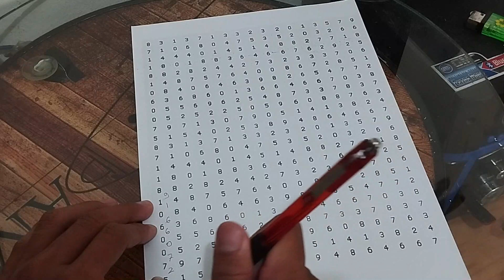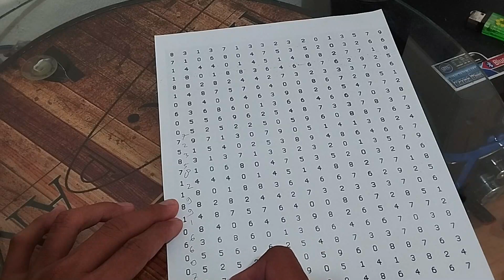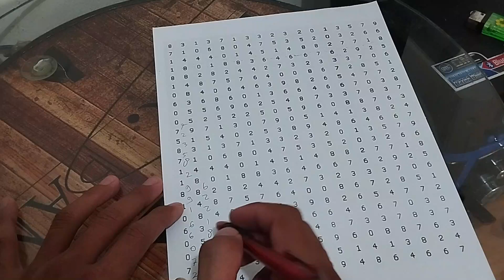CARA TEST KRAPELIN Dengan BENAR ✅ 100 % DIJAMIN LULUS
Halo semuanya,

Kali ini saya akan memberikan tips Cara Mengerjakan Krapelin dengan benar